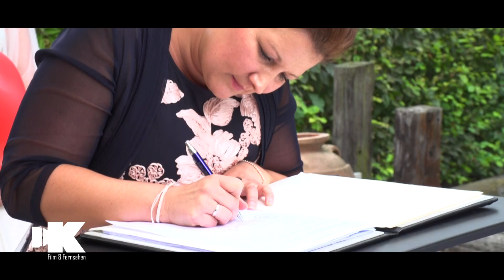Standesamtliche Heirat - Sabrina & Yasin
Standesamtliche Heirat

Die Liebe gibt nichts als sich selbst und nimmt nichts als von sich selbst. Die Liebe besitzt nicht, noch will sie Besitz sein. Denn die Liebe ist der Liebe genug.  YASIN & SABRINA

Danke an DJ Funky für die Zusammenarbeit 👍

DJ Funky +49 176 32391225 super DJ